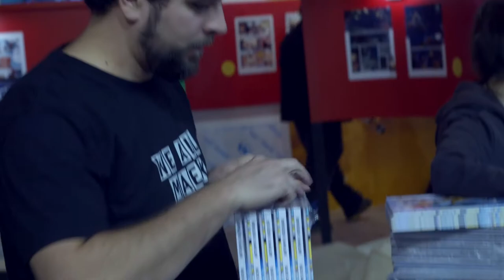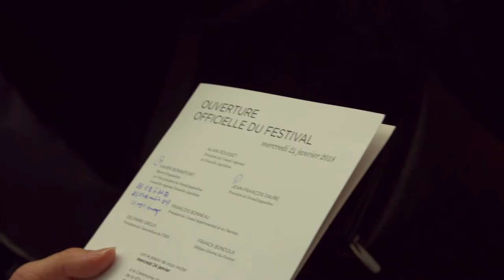📺 JT SPIROU FIBD2018 J1 📺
Cette première journée au Festival de la BD d'Angoulême a démarré sur les chapeaux de roue. Voici les premières images tournées sur place dès hier soir par l'impertinente équipe du JT SPIROU.